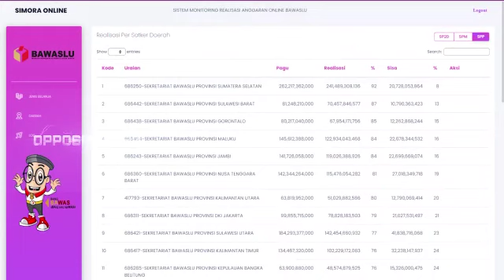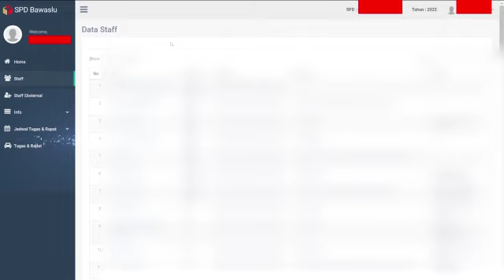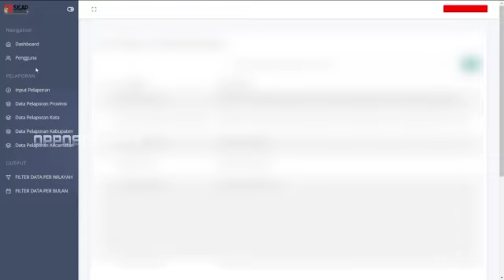Kemarin KPU,sekarang Bawaslu.Ada apa dengan Sistem Penyelenggara Pemilu kita ?